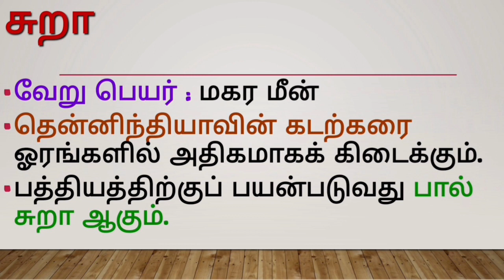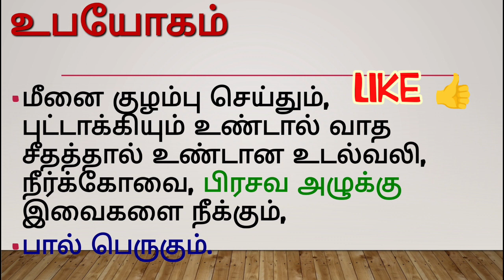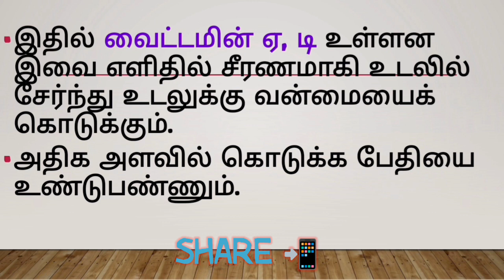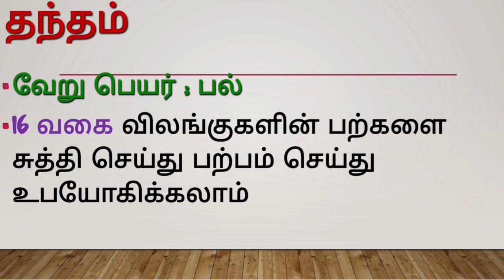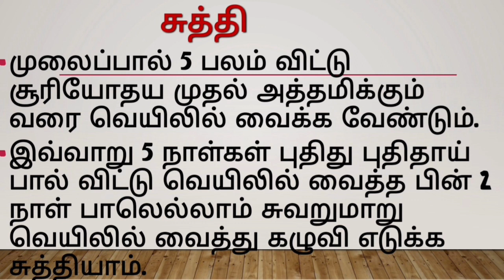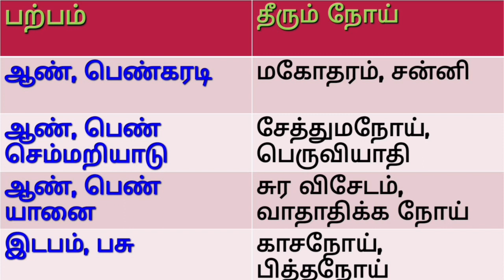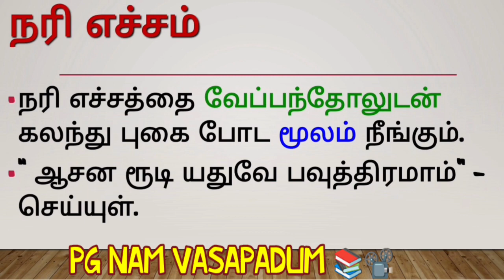சித்த மருத்துவம் : தாது ஜுவம் - சுறா & தந்தம் & நரி எச்சம்